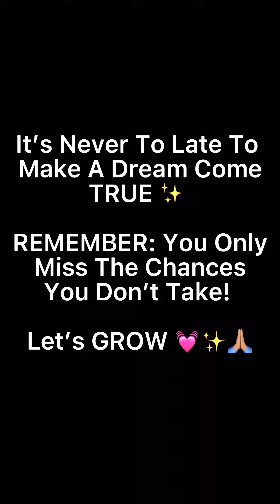July 4, 2022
My First Time Walking In A Fashion Show! Come Experience With Me! 😆🤩